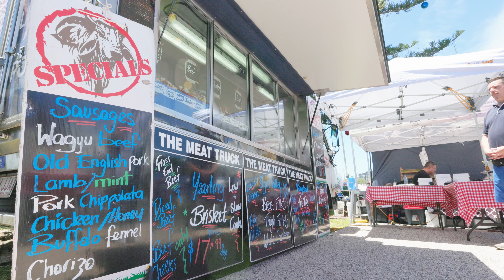The Meat Truck - sustainably grown and produced meat products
If you're looking for sustainably grown and produced meat products for your gathering, you go to The Meat Truck. With their presence at Redcliffe and Milton Farmer's Markets, Jeff and his family are passionate about providing you with the best cuts for your needs.